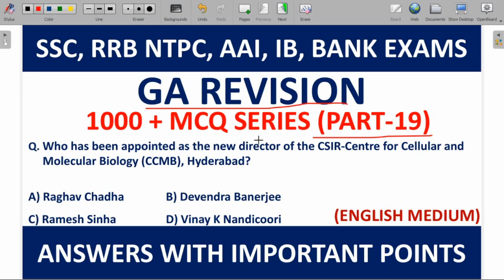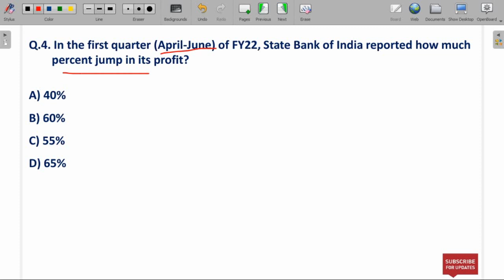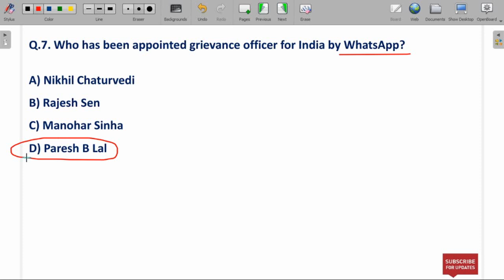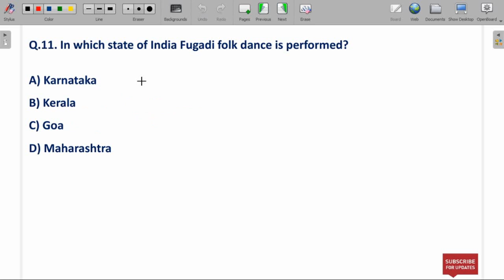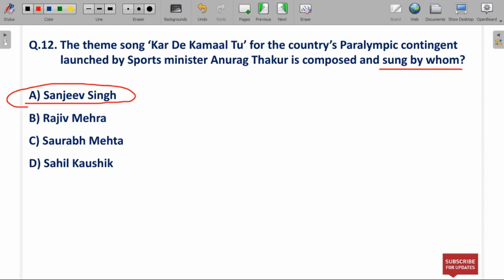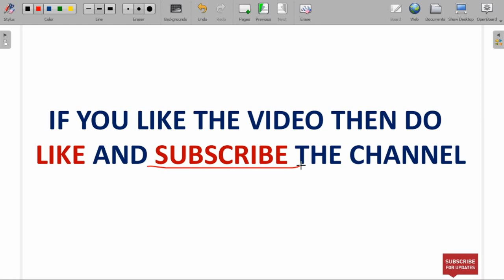GA Revision | General Awareness Questions | GA in 5-10 Minutes | Part - 19.